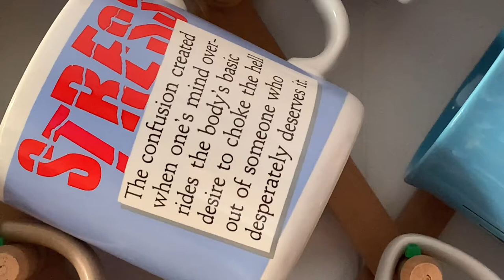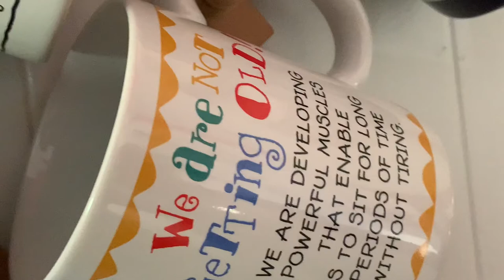Mom's Coffee mugs collection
Each coffee mug brings back memories and it has a story to tell